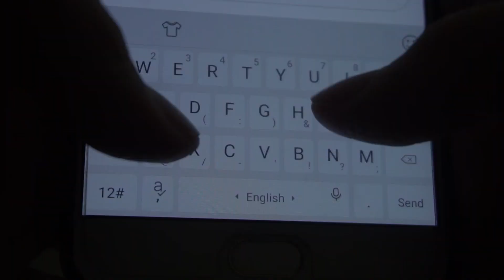Jameya e Nai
Follow Jaffer on Instagram @Jeemsejaffer